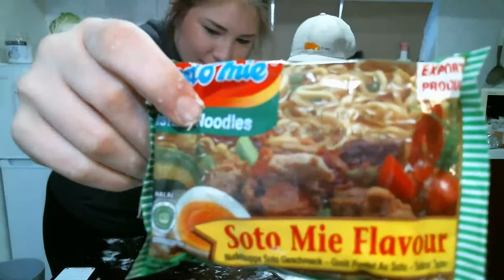Bake with Us | Pan Fried Bread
Today we are back with another bake series, although, we are not actually using an oven! We love pan frying bread to eat with pizza, sandwiches, or even just with dip! This is really simple and easy to recreate for almost all homes!

Expect random videos, such as travel vlogs, while we are in Korea, but don't expect toooo much.

-SOCIALS-
Erica's Instagram- wanderlooop
David's Instagram- davidthemint
David's Twitter- drmintyfrost
Erica's Twitter- wanderlooop